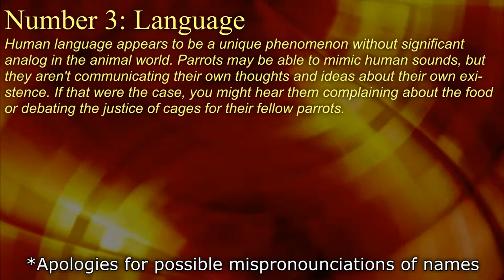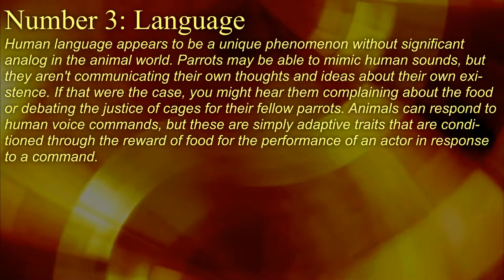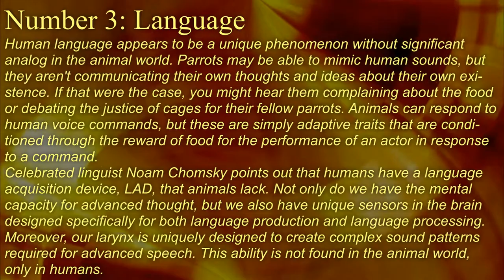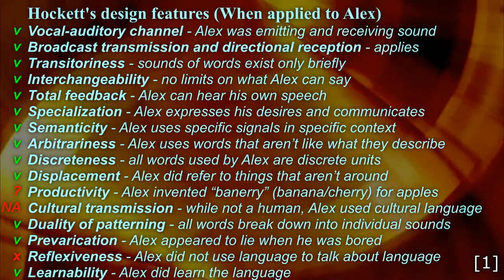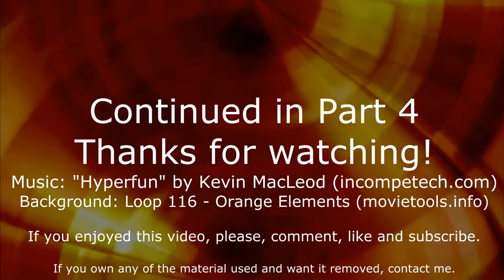How do humans differ from animals? - Part 3: Language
In this series I examine the list of the supposed differences between humans and non-human animals produced by Christian apologist Rice Broocks in chapter 6 of his book "God's Not Dead".

This part analyzes the claim that the use of language is a uniquely human trait.

*Inspired by:*
An Atheist Reads God's Not Dead - Chapter 6 by Steve Shives

*Sources:*

Brief note on sources for this part: since Broocks used a position of one linguist, Noam Chomsky, as his only piece of evidence, and since there is no currently-held consensus, I will be linking just basic starting points for the study. In other words, Wikipedia articles ahoy! They have links if you are curious to see the sources of their claims.

[3] - Chomsky, N. (2004). Language and Mind: Current thoughts on ancient problems. Part I & Part II. In Lyle Jenkins (ed.), Variation and Universals in Biolinguistics. Amsterdam: Elsevier, pp. 379-405.

Chomsky, N. (2005). "Three factors in language design". Linguistic Inquiry 36 (1): 1–22. doi:10.1162/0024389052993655.

*Additional links:*

Background: Loop 116 - Orange Elements (movietools.info)